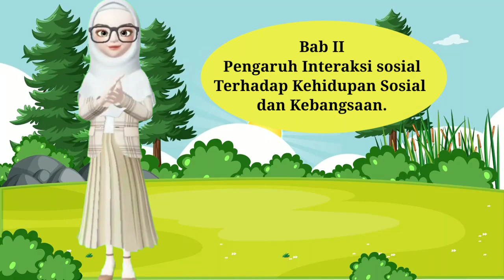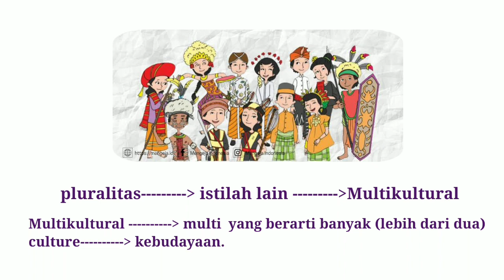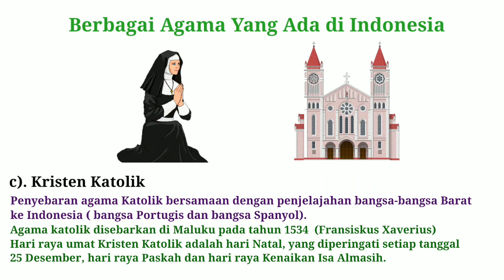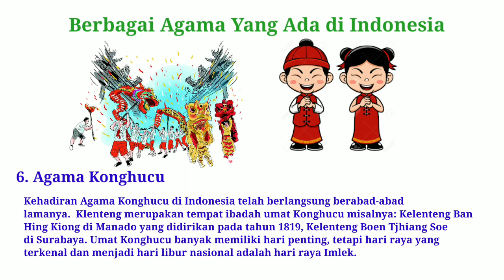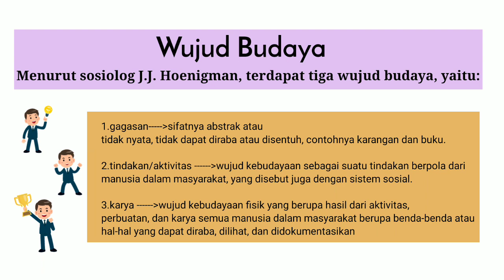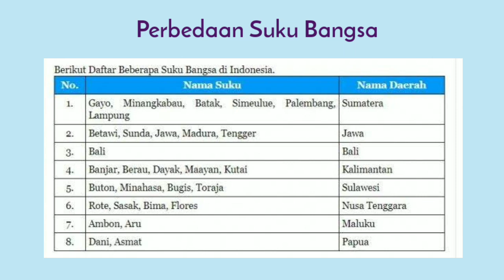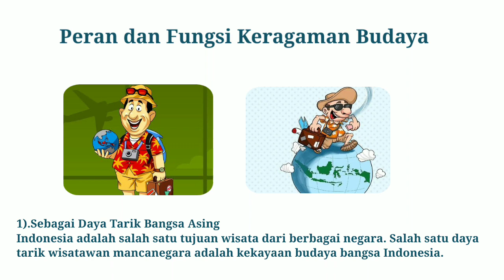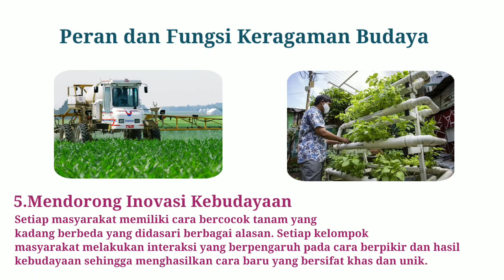Pluralitas Masyarakat Indonesia